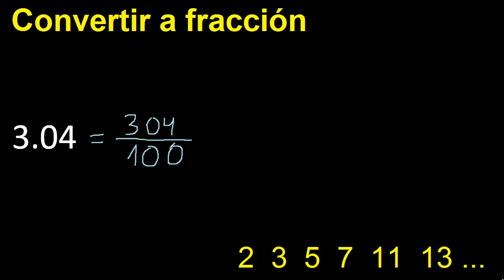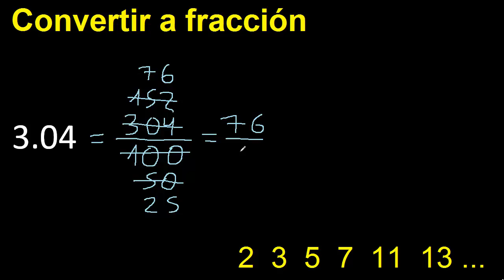3.04 a fraccion . as fraction . decimal a fraccion